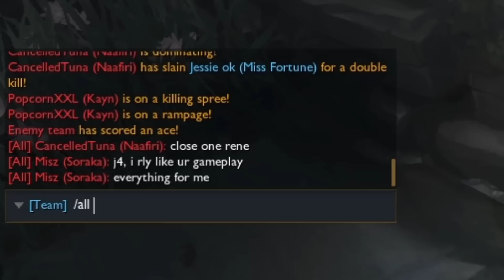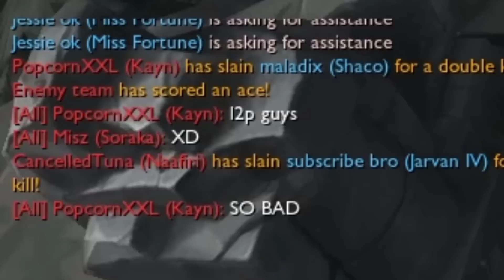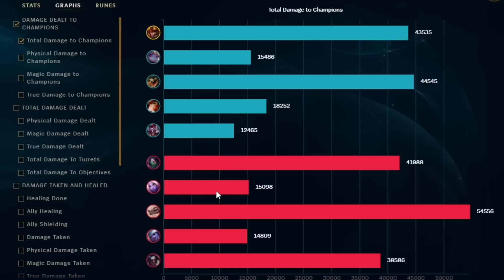JARVAN PLS DON'T PRESS R..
JARVAN IV HAS THE STROINGEST ULT IN THE GAME. IT LITERALLY ONESHOTS. SORAKA HATES ME ALL THE WAY FROM MASTER TIER XD

1 like= 1 challenger xd